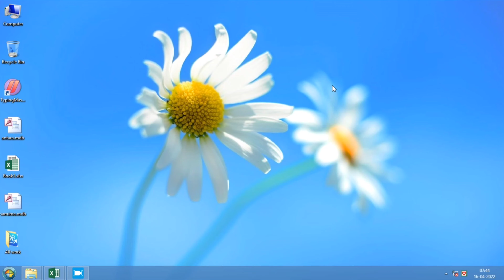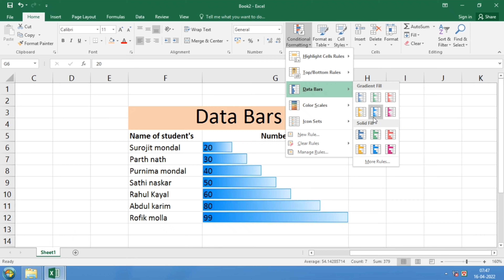how to data bars in excel / Data bars excel in bangla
Hello friends: -Today I will tell the summary of Excel's data bar. Excel databas are a graphical representation of the data series with a bar for each quality and a marker of vertical axis that shows the position of the series with the maximum and minimum quality. Based on the high-low range of times color quality. This tutorial will show you how to insert data bar in Excel chart and explain different types of data bars.
হ্যাল বন্ধুরা:- আজ আমি এক্সেলের ডেটা বারে সমর্পকে জানাবো। এক্সেল ডেটাবারগুলি হল প্রতিটি মানের জন্য একটি বার সহ ডেটা সিরিজের গ্রাফিক্যাল উপস্থাপনা এবং উল্লম্ব অক্ষের একটি মার্কার যা সর্বাধিক এবং সর্বনিম্ন মানের সাথে সিরিজের অবস্থান দেখায়। বারের রঙ মানের উচ্চ-নিম্ন পরিসরের উপর ভিত্তি করে। এই টিউটোরিয়ালটি আপনাকে দেখাবে কিভাবে এক্সেল চার্টে ডেটা বার সন্নিবেশ করাতে হয় এবং বিভিন্ন ধরনের ডেটা বার ব্যাখ্যা করে।

Welcome_my_"Computer_official_school"

Data bars excel in bangla
how to data bars in excel
Computer official school

Dear sir / medam:
In the current economic situation, the sons and daughters of ordinary middle-class families are drowning in the darkness of despair.  because not being able to be properly educated in technical science is the main obstacle in their case.  "Computer official school" has taken the responsibility to light the lamp of that despair by educating those boys and girls with the help of all of you and the skilled teaching staff.  All kinds of computer training, speaking English fluently, learning various types of musical instruments, etc.

Instragram- computerosc
Talegram- computerofficialschool
Fecebook- computer official school
YouTube- Computer official school /@computeroschool

Data bars excel in bangla | how to data bars in excel